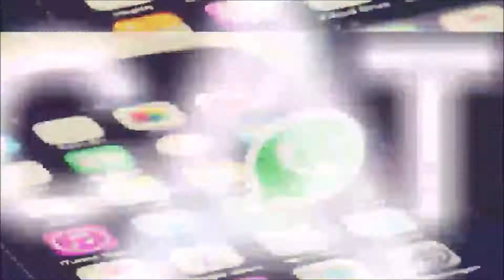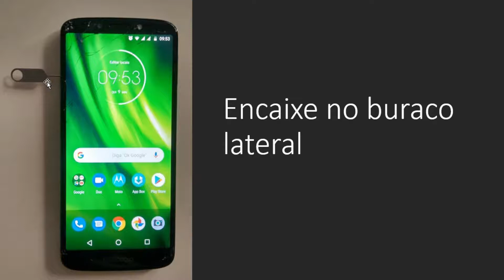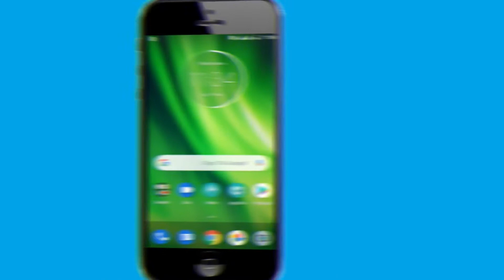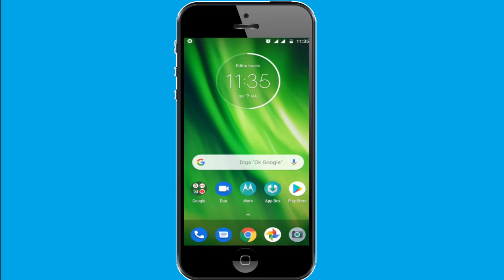🔴como colocar chip no moto g6 - MOTO G6 PLAY E PLUS - COMO COLOCAR OS CARTÕES SIM E MICRO SD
como colocar chip no moto g6 - SAIBA Como colocar chip no Moto G6 Plus OU MOTO G6 PLAY
vEJA ONDE COLOCAR CHIP E TAMBÉM CARTÃO DE MEMÓRIA NO MOTO G6.
VIDEO NOVO  Como Rastrear Celular PELO NÚMERO do CHIP ( MOTOROLA, SAMSUNG E MUITO MAIS)

COMO ATIVAR NAVEGAÇÃO POR GESTOS NO CELULAR MOTOROLA

how to put chip in moto g6 - KNOW How to put chip in Moto G6 Plus OR MOTO G6 PLAY
SEE WHERE TO PLACE CHIP AND ALSO MEMORY CARD ON MOTOR G6.

Categories video como abrir a gaveta do moto g7, The latest music videos, short films, TV shows, clip police, horror movies, comedy and extreme COMO COLOCAR O CHIP NO MOTO G7 PLUS

Videos related to como abrir a gaveta do moto g6 plus
 de Testescartão micro sdmotorola moto g7 plusmoto g7 plus como colocar o chipcomo abrir o moto g7 pluscomo colocar o chip no moto g7 plusmoto g7 plus  como colocar chip no moto g6 plus · como colocar chip no moto g6 play · como colocar chip no moto g6 Categories video como abrir o moto g7 plus, The latest music videos, short films, TV shows, clip police, horror movies, comedy and extreme

Moto g7 plus sd · moyo g7 plus colocar chip · cartão sd no moto g7 plus · cartão sd não formata · moto g7 · moto g7 plus · moto g · motorola · moto g7 dicas

como colocar o chip no moto g7?
vamos aprender como colocar os cartões no moto g6 plus!..
como colocar o chip no moto g7 power.
aprenda como colocar o chip da operadora e o cartão de memória no moto g7... como colocar chip no moto g7 play.
moto g6 play como colocar microchip. colocar chip e cartão sd no moto g7 plus.
 Como colocar chip no Moto G6 Plus  COMO COLOCAR O CHIP NO MOTO G7 PLUS

 como abrir a gaveta do moto g6 plus · como colocar chip no moto g6 plus · moto g6 plus · motorola · Alan Leocadio · Canal Plugados · Laboratório de Testes

Categories video como abrir a gaveta do moto g6, The latest music videos, short films, TV shows, clip police, horror movies, comedy and extreme

Como colocar chip no moto g6 play

vamos aprender como colocar os cartões no moto g6!..
como colocar o chip no moto g7 plus?

 00:04:10 · COMO COLOCAR O CHIP NO MOTO G7 PLUS